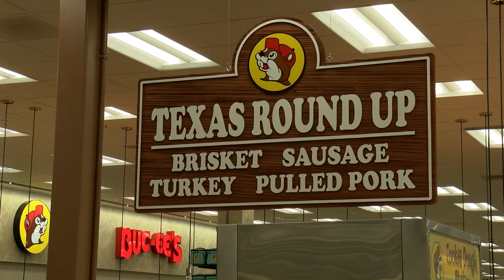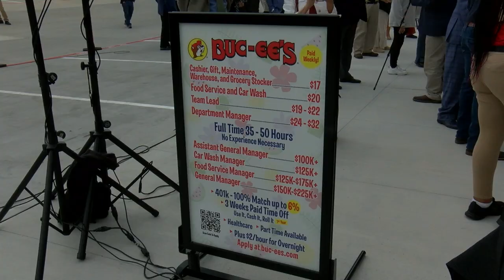Auburn Buc-ee's is open to the public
Buc-ee's has opened their newest location in Auburn, Alabama off of exit 50 on I-85.
Reporter: Zach Card